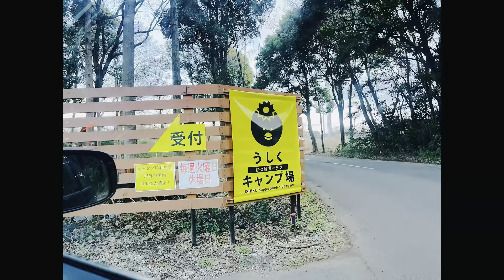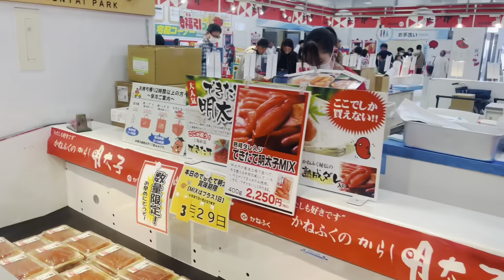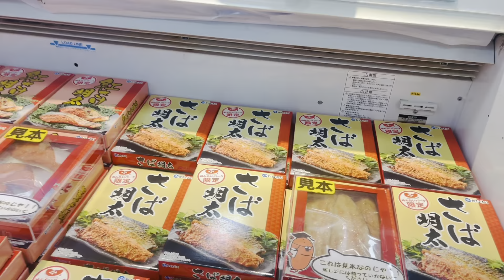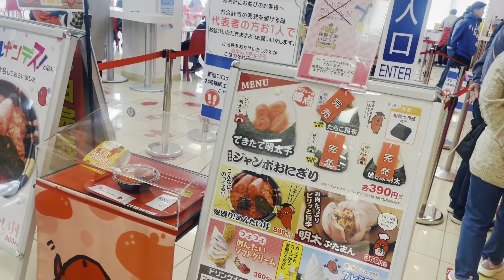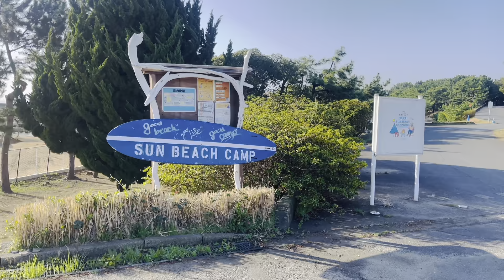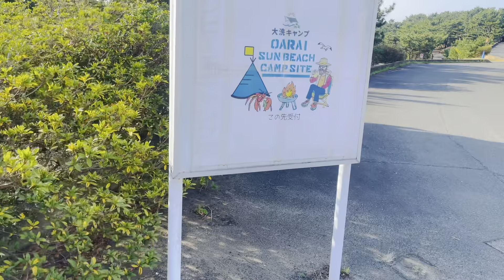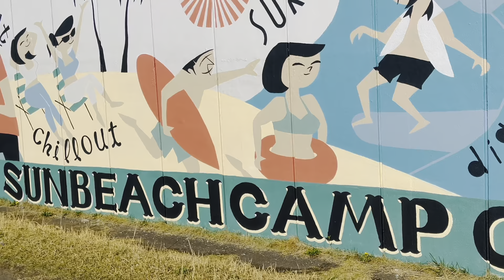OARAI TRAVEL & BBQ NIGHT | JAPAN 🇯🇵